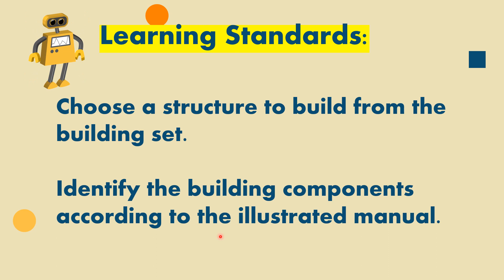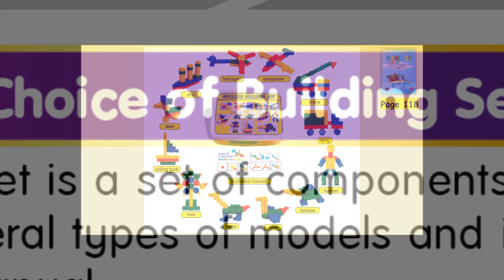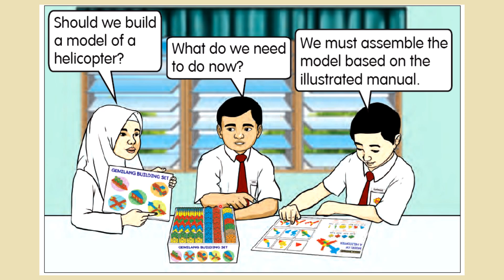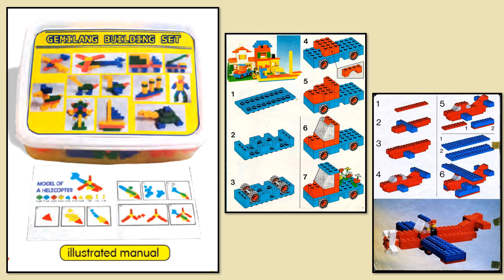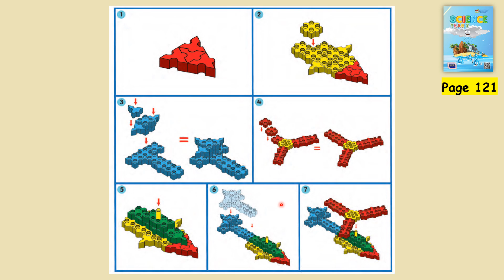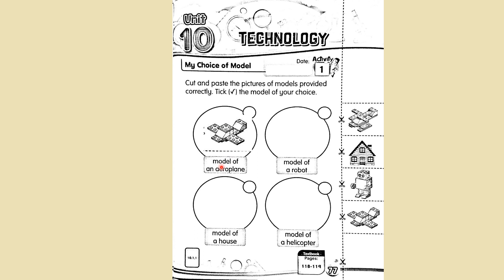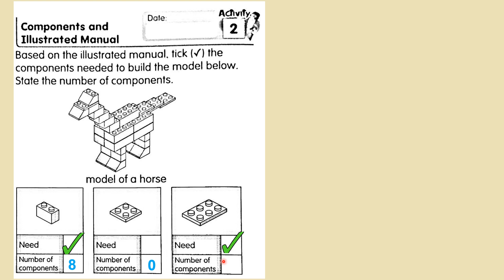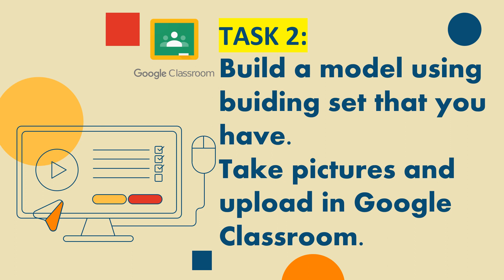MY CHOICE OF BUILDING SET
UNIT 10 TECHNOLOGY
SCIENCE ACTIVITY BOOK PAGE 77 AND 78